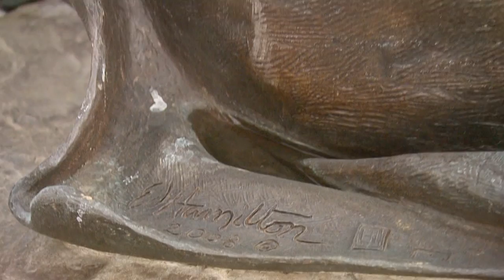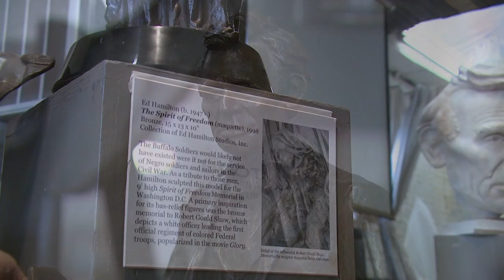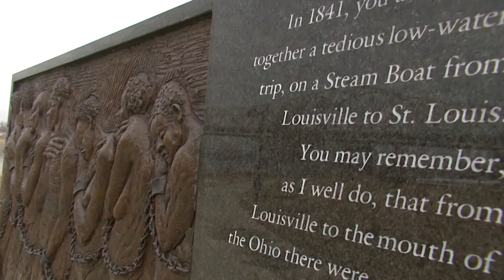Kentucky Farm Bureau Presents Bluegrass & Backroads: Ed Hamilton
An Award winning sculptor, whose credits include: the African- American Civil War Memorial in Washington DC, the Booker T Washington Memorial in Hampton Virginia and the Abraham Lincoln Memorial on the Waterfront in Louisville.